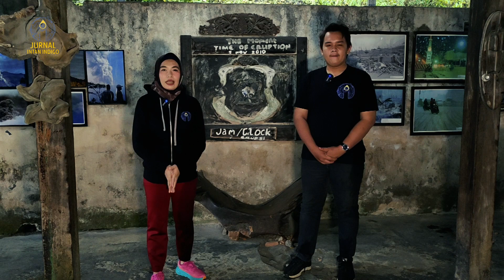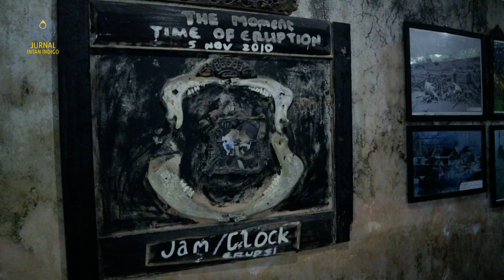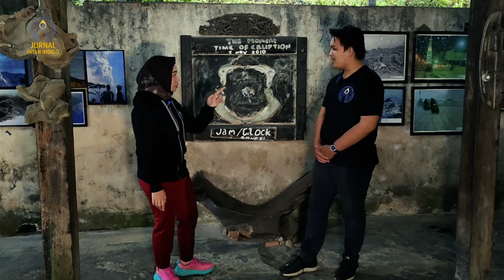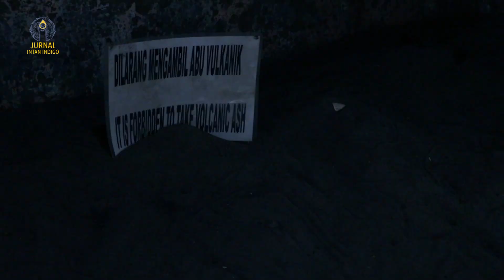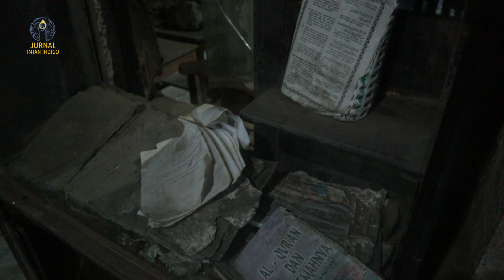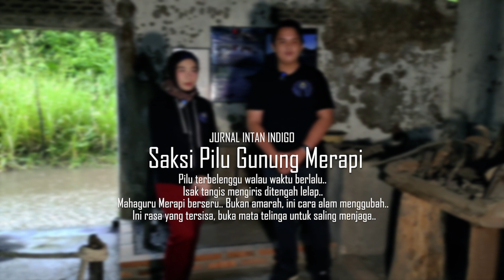JurnalIntanIndigo #71 - MEDIUMISASI TRAGEDI MERAPI (Part.1)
Mahaguru Merapi selalu mempesona..
Sabda alam menyapa sesama makhluk ciptaan-Nya..

Mediumisasi menjadi bagian dari Napak tilas kali ini..
Semoga "Pesan" yang terdahulu tersampaikan sebagaimana mestinya.. 🍃

Saksi Pilu Gunung Merapi Part.1 & 2 bisa sahabat jurnalintanindigo tonton Sabtu & Minggu jam 7🌹

BUSSINESS INQUIRIES, ENDORSEMENT, CONSULT & HEALING : 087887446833 (WA Only)